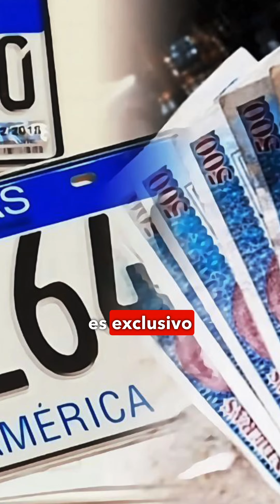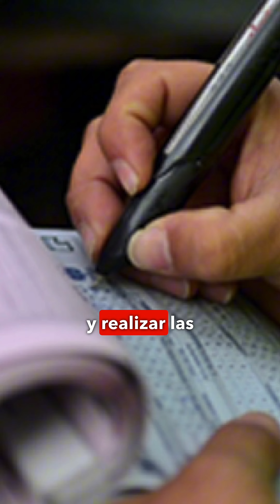👉🏻 Aquí te contamos cuánto debes pagar de multa si se te pasó el mes de matrícula